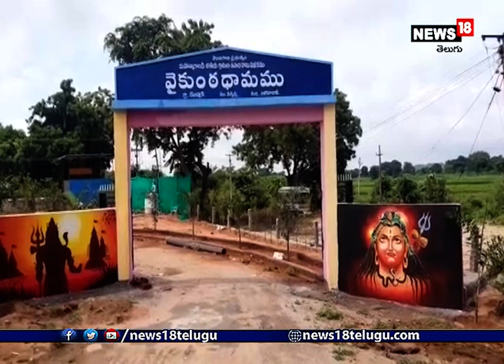పార్క్‌ను తలపిస్తున్న స్మశాన వాటిక.. ఆకట్టుకునే చిత్రాలు | beautiful Graveyard of Nizamabad district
నిజామాబాద్ జిల్లావ్యాప్తంగా వైకుంఠదామాలు రూపుదిద్దుకుంటున్నాయి. గ‌తంలో కొన్ని గ్రామాల్లో శ్మశాన వాటికలు లేక తీవ్ర ఇబ్బందులు పడ్డారు. అయితే ప్రతి గ్రామానికి స్మశాన వాటిక ఉండాల్సిందేనని తెలంగాణ ప్రభుత్వం తీసుకున్న నిర్ణయంతో గ్రామగ్రామాన శ్మశాన వాటికల నిర్మాణం జరుగుతోంది. స్మశాన వాటికకు వెళ్లాలంటే జనం చాలావరకు భయపడుతుంటారు. అక్కడి వాతావరణం కూడా అందుకు ఓ కారణం కానీ ఇప్పుడు పరిస్థితులు మారిపోయాయి. వైకుంఠ దామాలు పార్కులను తలపిస్తున్నాయి.